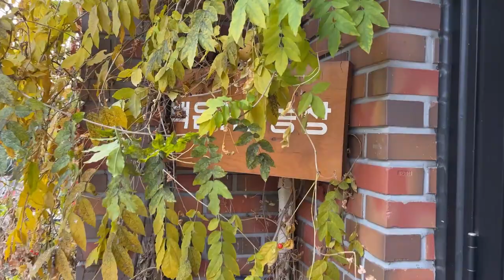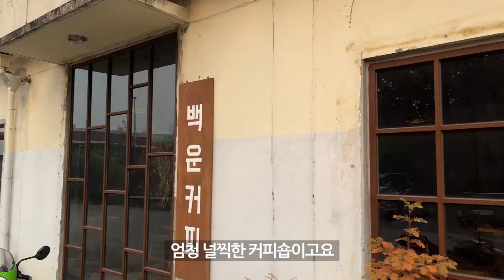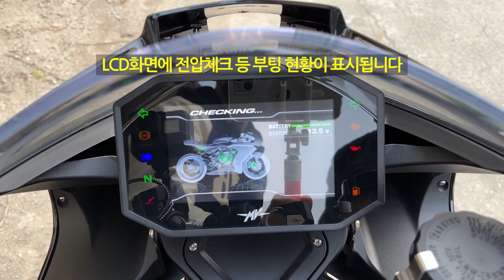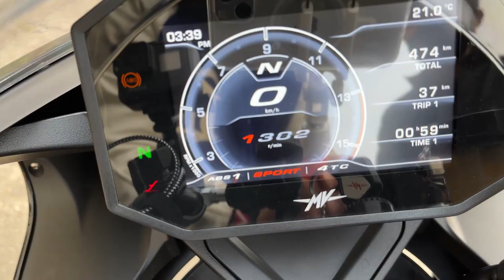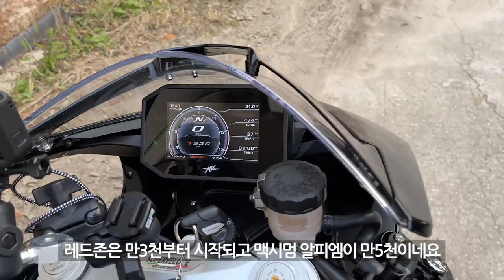MV아구스타 슈퍼벨로체 숏텀 리뷰 MV agusta superveloce short term review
회사 동료가 얼마전 구입한 MV아구스타 슈퍼벨로체에 관해 함께 이야기 나눴습니다. BMW R9T를 이미 보유하고 있는 분인데요, 어떤 계기로 슈퍼벨로체를 구입했는지, 450km를 운행하며 느낀 점은 어떤 것인지 물어봤습니다.

참, 3,400만원짜리 럭셔리 모터사이클에 어울리지 않는 저렴한 부분도 발견해봤습니다. 함께 보시죠!

A co-worker of my company talked about the MV Agusta Super Veloce, he bought recently. He  already owns a BMW R9T, I asked him what motivatedto purchase Super Veloce and what he felt while driving 450 km.

Oh, and I also found a cheap part that doesn't fit a $30,000 luxury motorcycle. Let's find it!

♬ Digital Age
by Scott Holmes Music